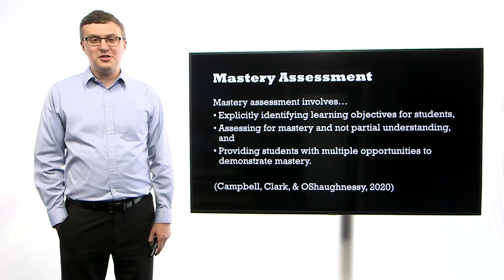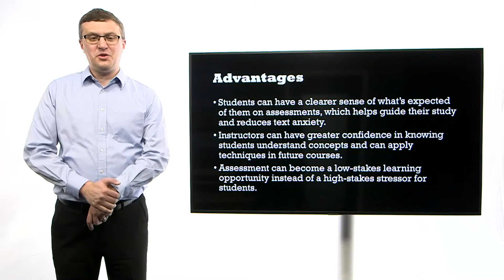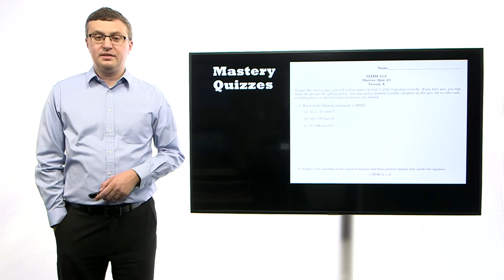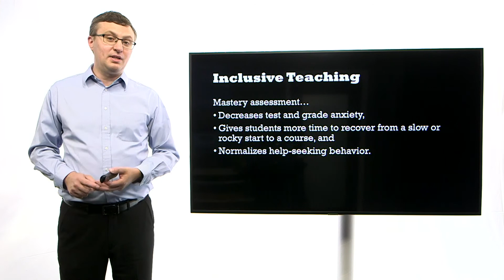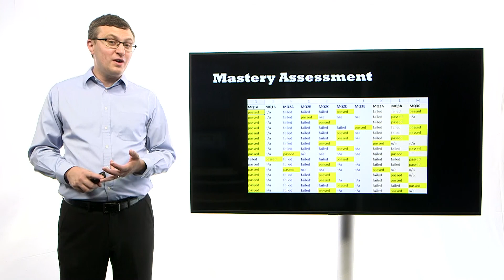Introduction to Mastery Assessment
In this brief introduction, Center for Teaching executive director Derek Bruff defines mastery assessment and shares an example of the approach from his own course.